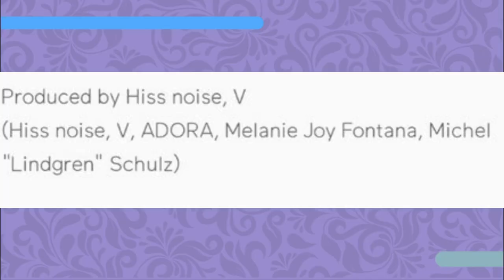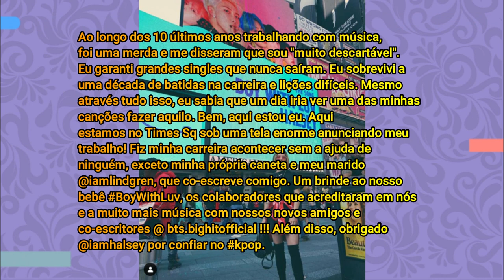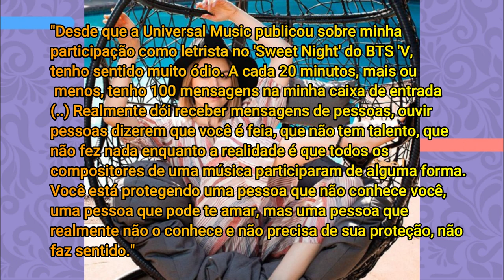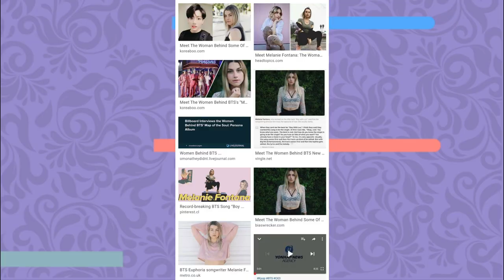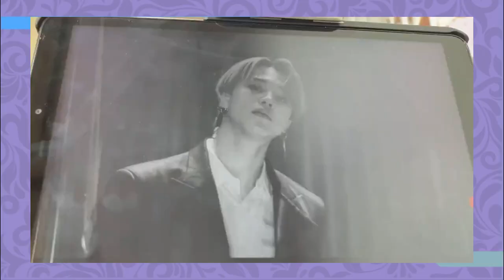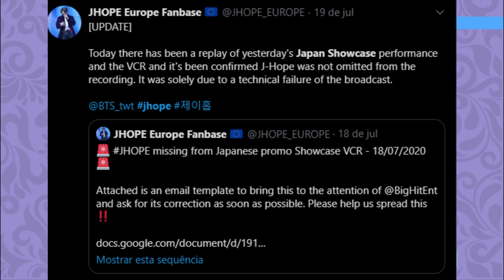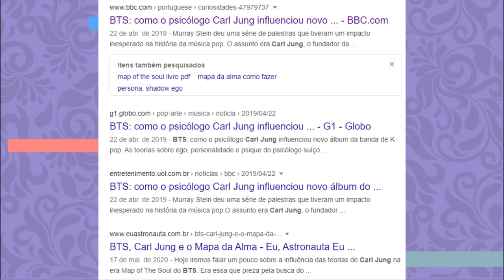TRETAS DO BTS: Melanie vs Armys, J-Hope deixado de lado e mais...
Hoje viemos trazer um vídeo sobre algumas coisas que tem acontecido com os meninos do BTS. Vem entender tudo.

Quem somos?